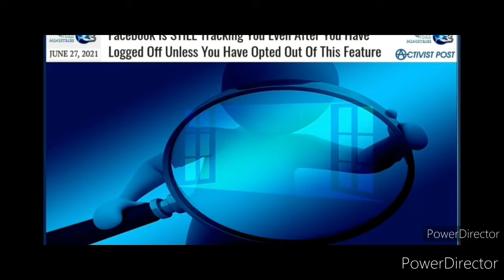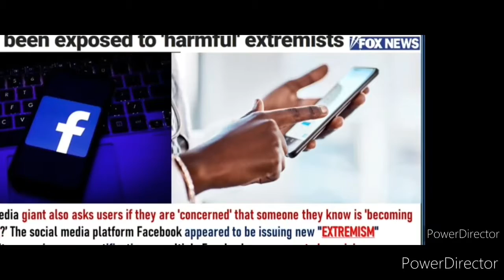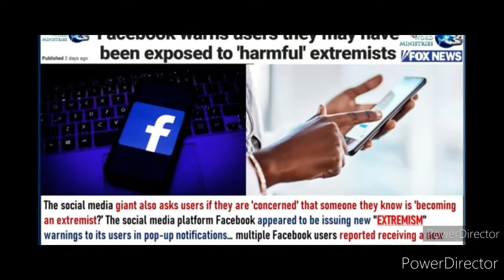Babilonia a caido.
canbio climatico, empuje a nuevo cierre mundial.
lGBTQ